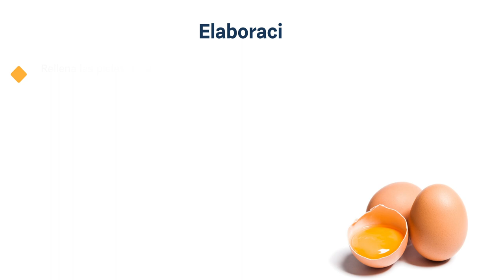Berenjenas rellenas de verdura con huevo al horno | La Infalible, Mundo Farmacéutico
Ricas en fibra y antioxidantes, su alta proporción de agua hace que sean muy ligeras y se pueden cocinar de múltiples formas para hacer las delicias de comensales de todas las edades… Hablamos de las berenjenas.